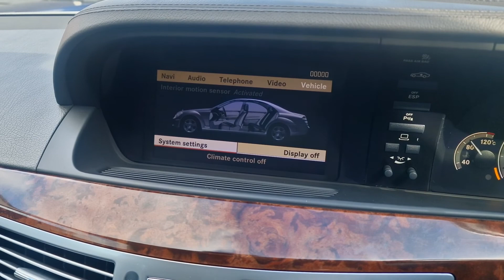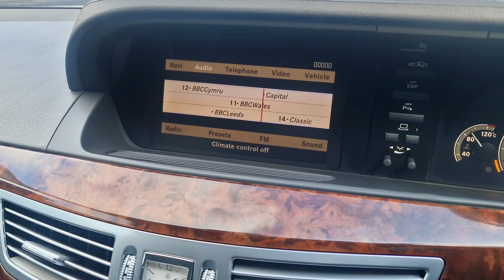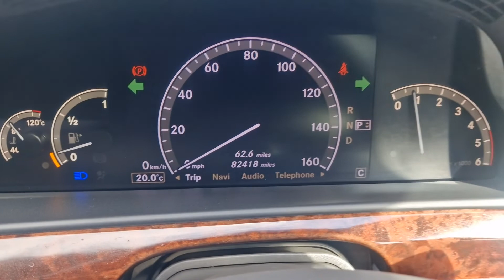Mercedes-Benz S Class 3.0 Diesel S320 CDI V6 G-Tronic Euro 4 4dr Automatic